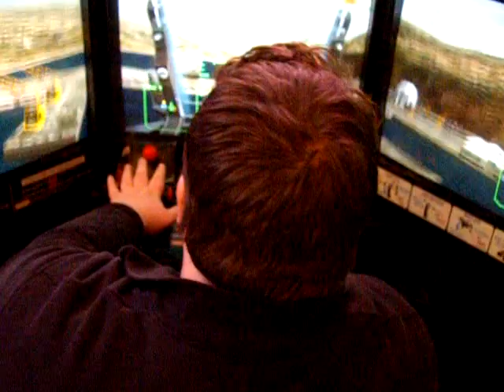Ely Plays with Missle at Dave and Busters